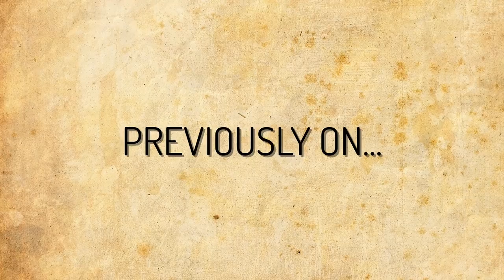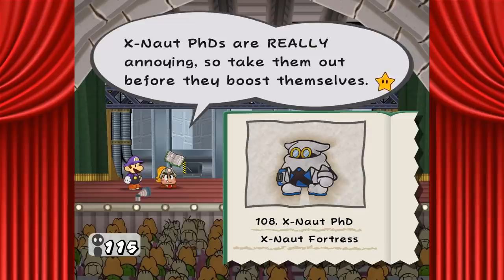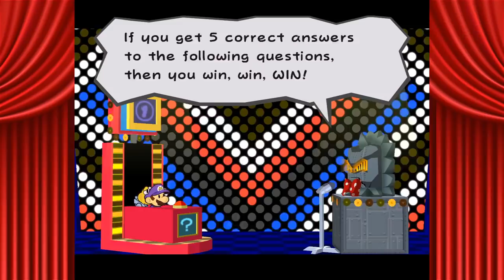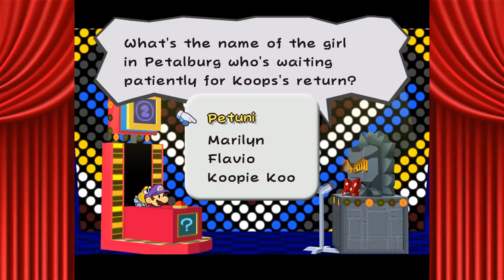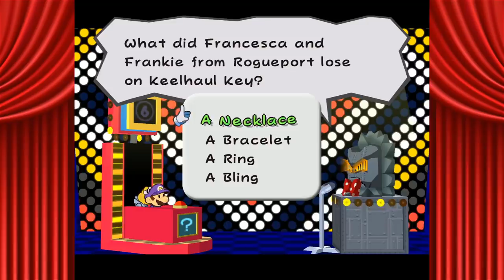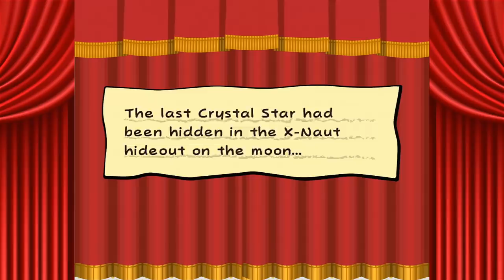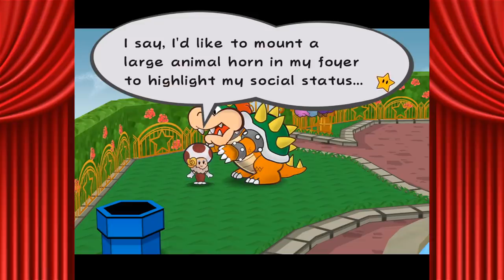BATTLE IN SPACE - Let's Play - Paper Mario: The Thousand-Year Door - 24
In today's episode of the Let's Play, walkthrough, and playthrough of Paper Mario: The Thousand-Year Door, Mario and team infiltrate the lunar base to find Princess Peach and collect the final Crystal Star!

GAME: Paper Mario: The Thousand-Year Door
AUTHOR: Intelligent Systems, Nintendo

Paper Mario: The Thousand-Year Door is a 2004 role-playing video game developed by Intelligent Systems and published by Nintendo for the GameCube. The Thousand-Year Door is the second game in the Paper Mario series. The Thousand-Year Door borrows many gameplay elements from its predecessor, such as a drawing-based art style, and a turn-based battle system with an emphasis on action. For the majority of the game the player controls Mario, although Bowser and Princess Peach are playable at certain points. The plot follows Mario's quest as he tries to retrieve the seven Crystal Stars and rescue Peach from the X-Nauts. The game was praised by critics. Critics generally praised the game's engaging plot and gameplay. The Thousand-Year Door won the "Role Playing Game of the Year" award at the 2005 Interactive Achievement Awards.